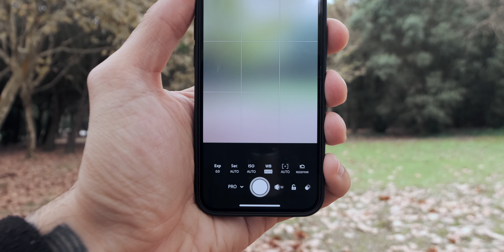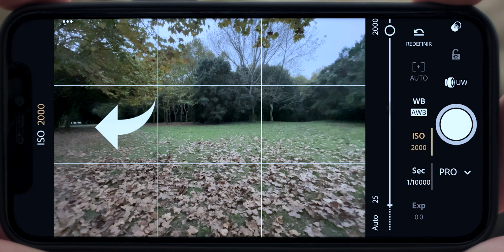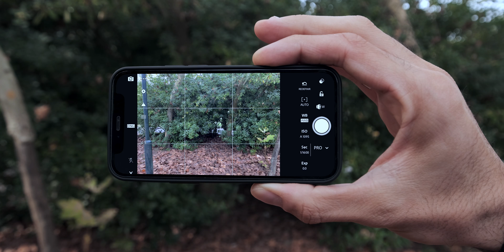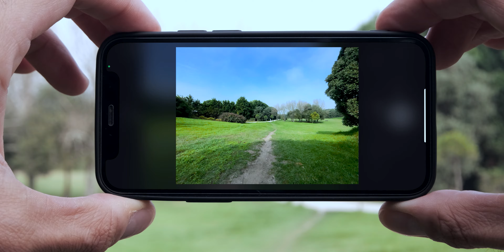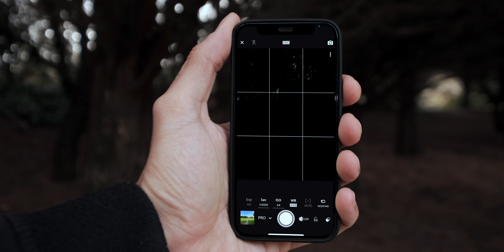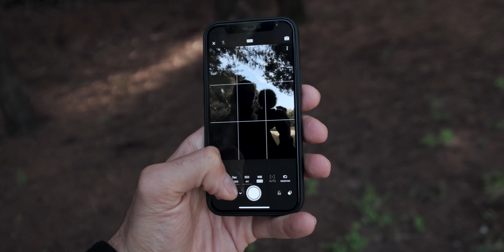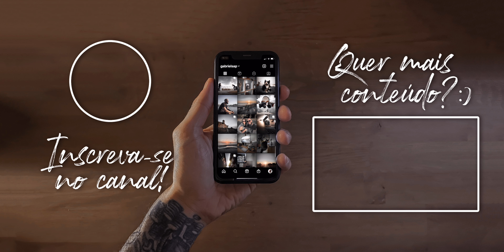Fotografe com Controles Manuais no Celular com o Lightroom Mobile!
Neste vídeo te ensino a ter total controle da sua fotografia usando Ajustes Manuais no Lightroom Mobile!